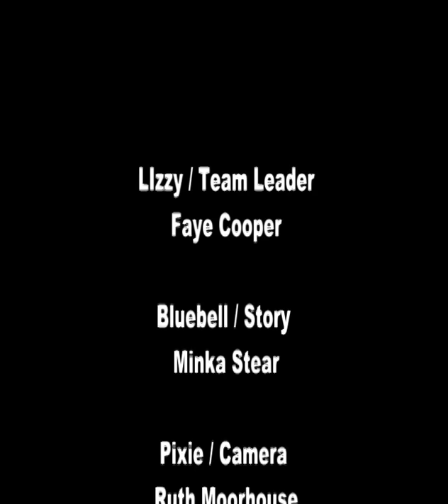Pixies Wood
Filmed as part of the Ffilmic Take 5 Film Challenge presented by Arts Connection.

Film makers of all ages took part in the Ffilmic Take 5 Film Challenge. Where participants were given a genre, a line of dialogue, a prop that had to be included in their film and then ten days to go from idea to finished film.